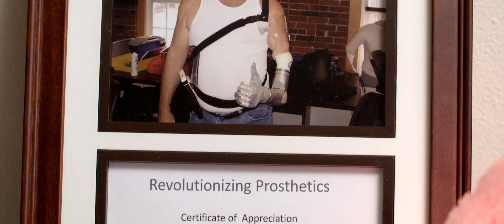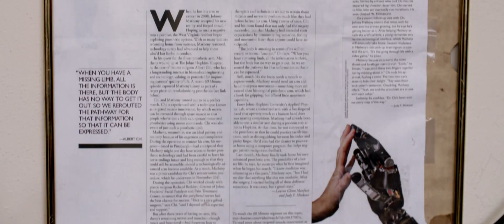The Real Bionic Man | Freethink Superhuman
After his arm was amputated, doctors outfit Johnny, a self-described “hillbilly” from West Virginia, with one of the world’s most advanced robotic arms.

In 2005, Johnny Matheny was diagnosed with cancer in his arm. Sadly, they had to amputate his left arm. After being introduced to Johns Hopkins Applied Physics lab, he qualified for a cutting-edge biotechnology study seeking an amputee or amputees to test a new robot arm - said to be the most technologically advanced robotic arm in the world. Johnny can control his new arm with his mind, giving him a level of motor control impossible until now. In this interview, we follow Johnny's journey from his illness to becoming the real bionic man.

Check out our video with Jerral, an Iraq War vet who is also helping the Johns Hopkins Applied Physics Lab test their new bionic arm